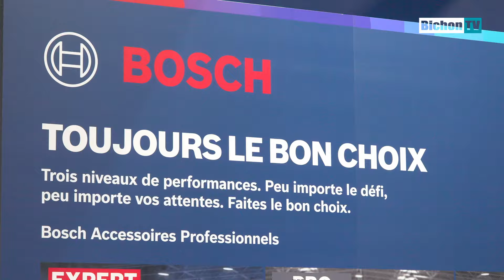Les nouveautés laser chez BOSCH ! - BATIMAT 2024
Nous sommes allés à la rencontre de Jérôme, démonstrateur chez BOSCH lors du salon Batimat 2024, qui nous présente l’évolution de la gamme de lasers.

▷ I N F O S  S U R   L E S   P R O D U I T S  :

▷ I N F O S  S U R   L '  E N T R E P R I S E  :

▷ À  P R O P O S  D E  N O U S  :

BichonTV est une chaîne qui aborde des sujets qui parlent majoritairement de savoir-faire, de bricolage, de jardin et potager, bref d’art de vivre . Que se soit des tests d'outillages, des émissions dédiées aux professionnels, des reportages sur des entreprises locales…

BichonTV a pour objectif de revaloriser les métiers de l'artisanat, de défendre le savoir faire et de vous aider un maximum à vous orienter, pour faire du bon boulot avec de bons produits.

▷ R E J O I G N E Z - N O U S  ! :